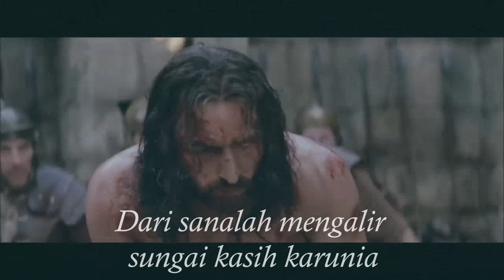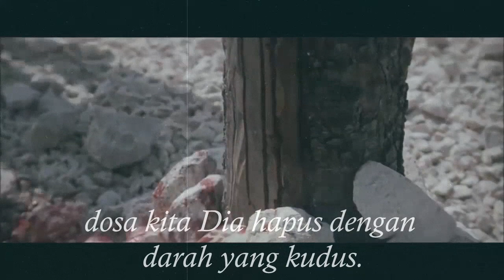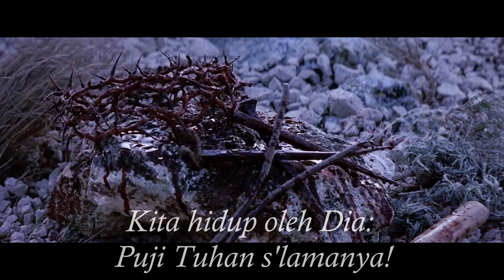Golgota tempat Tuhanku di salib (PS 487) Musik Video